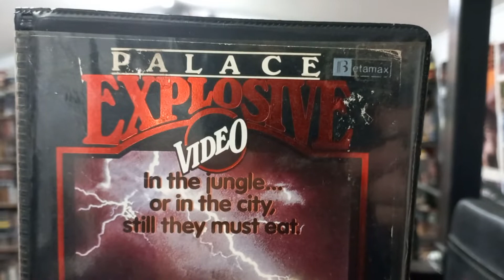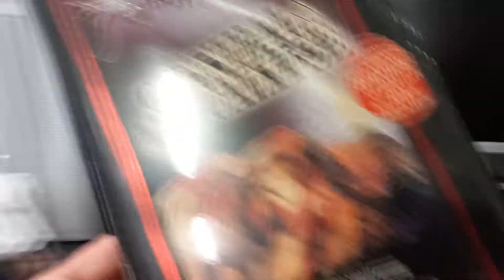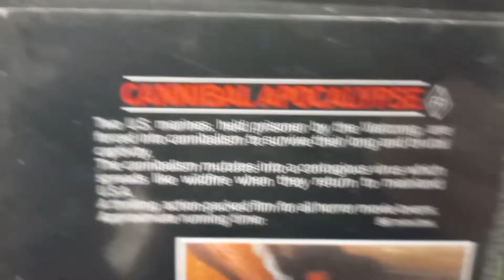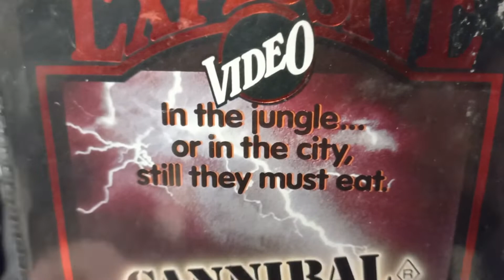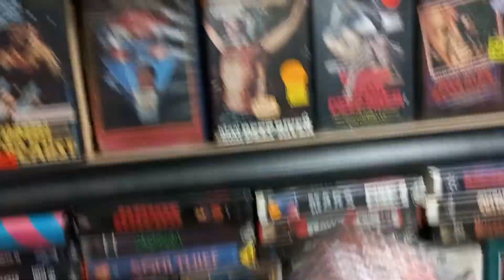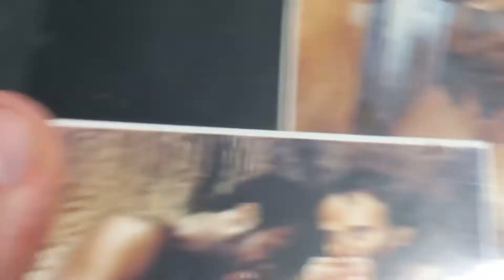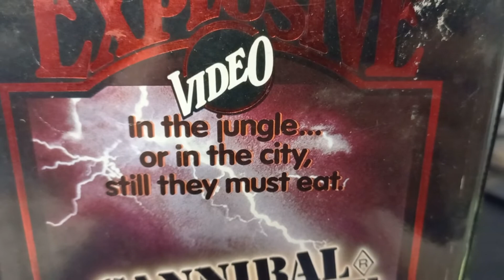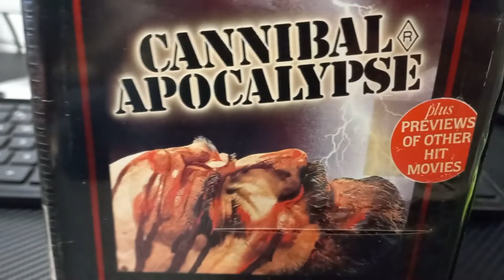Cannibal Apocalypse 1980 VHS🧟‍♂️😱🧟‍♂️😱🧟‍♂️😱🧟‍♂️😱🧟‍♂️😱🧟‍♂️